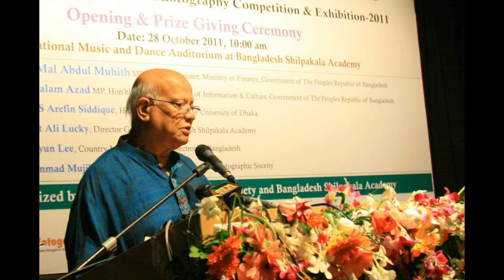BPS/ বাংলাদেশ ফটোগ্রাফিক সোসাইটি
বাংলাদেশ ফটোগ্রাফিক সোসাইটি # বিপিএস# BPS#